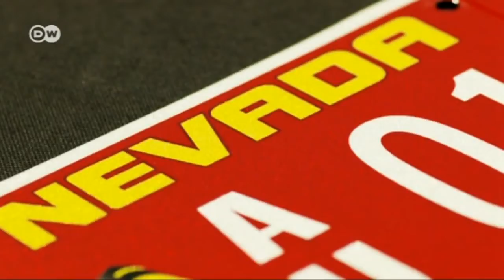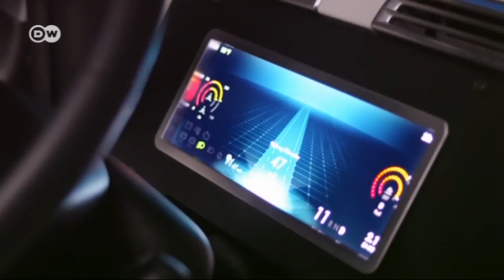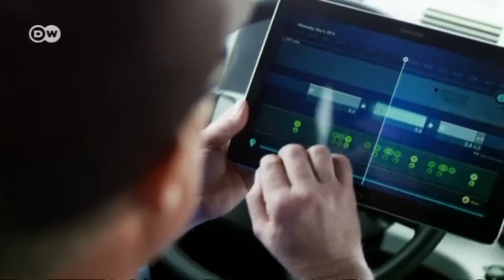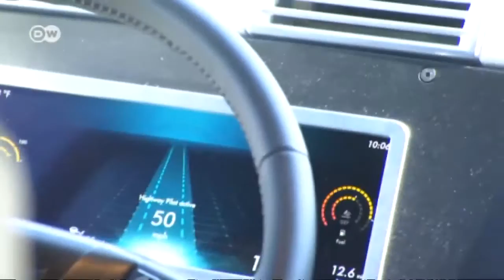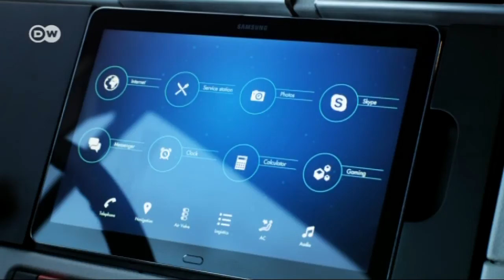Self-driving truck by Mercedes | Drive it!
They are still prototypes, but the two Freightliner Inspiration Trucks can now drive on public roadways in the U.S. state of Nevada. Equipped with the Highway Pilot system, they are the world’s first two heavy-load trucks licensed for autonomous driving.